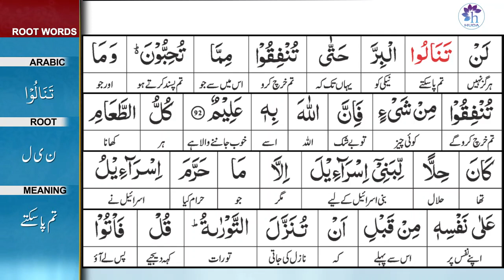Surah 3: Surah Aal-e-Imran Ayat 92 Tafseer by Dr. Farhat Hashmi